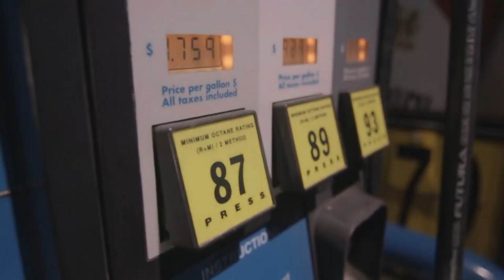Creepy True Gas Station Horror Story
In this story, someone was driving home late at night after hanging out with friends. They stopped for gas and saw a strange person, but didn't think much of it. When they got back in their car, they heard a noise and saw the same person sitting in the back seat! They screamed for help, and luckily, some people came to their rescue. The person ran away, and the driver made it home safely. It was a really scary experience!